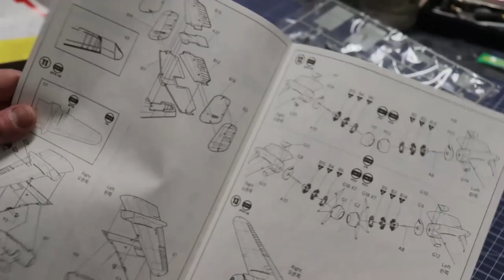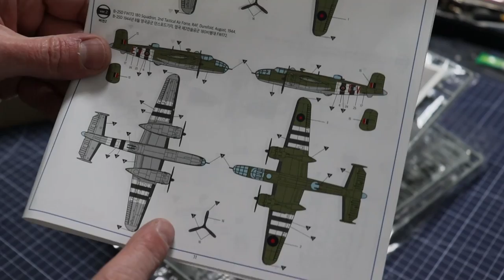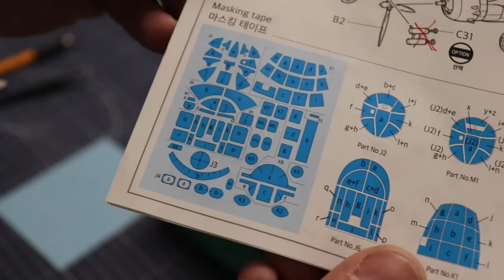1/48 Mitchell B25 Academy Full Build.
Today on the workbench, this Mitchell B25 D-Day colors. The kit is an Academy 1/48 scale.
The fitting was not really good and the plan was a minimum clear. Very difficult to understand where some pieces were supposed to take place.
I had a big problem with the weight. At the end of the build, it wasn't enough. Academy didn't say anything about it in the plan. I had the to do some very delicate surgery to resolve the problem.
Good point for the masking and the decals wich are very easy to use.

If you have any questions, feel free as usual.

Yoroshikuuu!

Thanks for the beautifull music:
- Battle of the dragon, by Tommy Mutiu,
- Moon rock by Nathan Moore,
- Sommergen by Madirfan,
- Diving in the backyard by Nathan Moore,
- The crows did by Nathan Moore,
- The future ancient now, by Nathan moore,
- Interstellar Mood, by Nico Staf
- Indian walk by Nico Staf,
- Jungle by Aakash Gandhi,